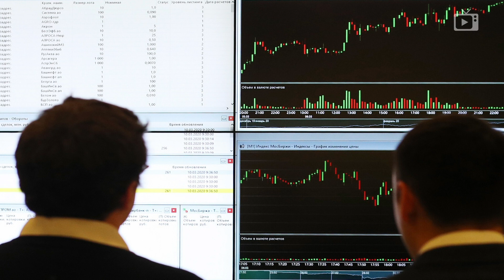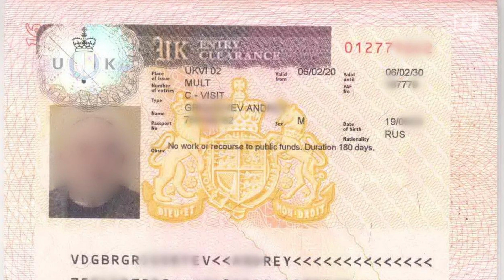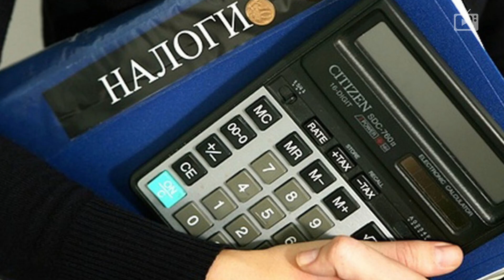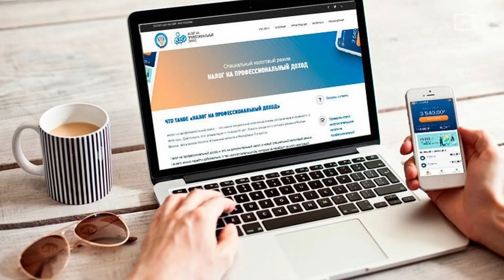Может полыхнуть, Борщевой набор, Охота на нелегалов // Галопом по Европам #645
В этом выпуске:
- На Донбассе началась стрельба;
- Лукашенко готов признать ЛНР и ДНР синхронно с Россией;
- Вашингтон хочет лишить Россию монополии на севморпуть;
- Израиль снова обстрелял пригород Дамаска;
- Франция выводит войска из своей бывшей колонии – Мали;
- Олигархов отлучат от монархии;
- Путин поддержал Бастрыкина по отношению к мигрантам;
- Цены на импортное сырье для производства отечественных лекарств выросли на 30-40 процентов;
- В Минсельхозе прогнозируют дальнейший рост продуктовой инфляции;
- Минтруд решил оптимизировать трудовое законодательство;
- В Барнауле забастовали сотрудники шинного комбината;
- Казахстан тоже продолжает бастовать;
- Пекин озабочен вспышкой ковида в Гонконге и распорядился принять меры.